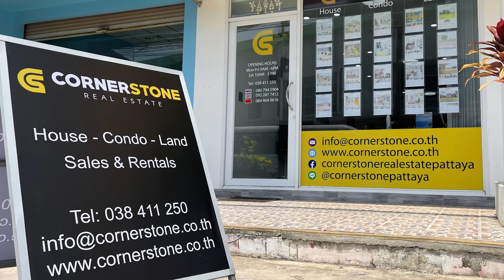Tips for Buying or Renting a Property in Pattaya, DON'T get caught out!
Pattaya has many properties available, but what do you need to know?

People often miss important issues and overlook simple things that may be a concern later on. shares his vast knowledge on things you need to make sure you don't miss!

Pattaya is a beautiful city to live in so make sure you start off on the right foot when you decide to move here.